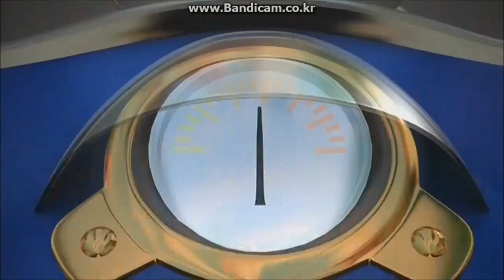Gear Up and Go! | Mickey and the Roadster Racers | Disney Junior Korea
Get roadster ready for Mickey and the Roadster Racers, premieres next Saturday at 9a simultaneously on Disney Junior Korea and Disney Channel Korea!